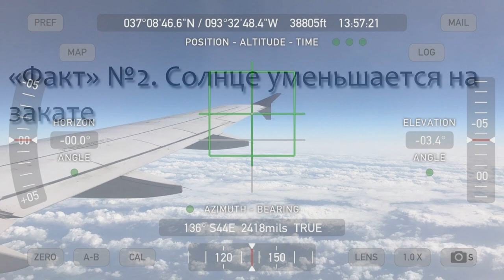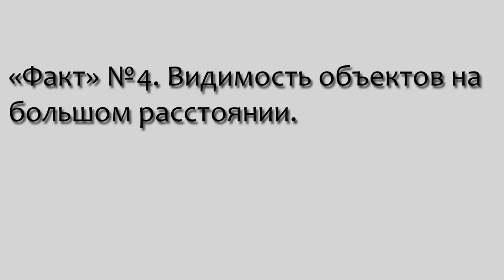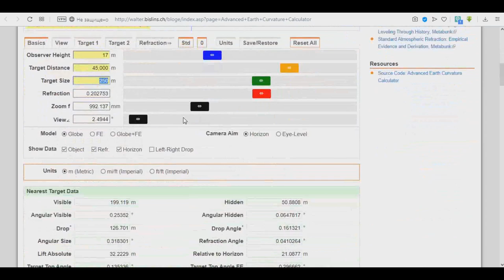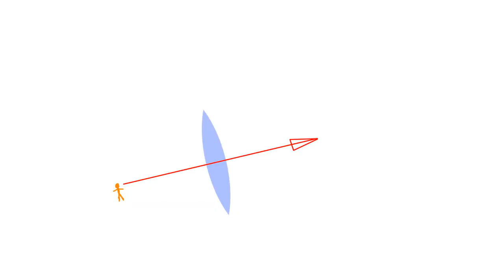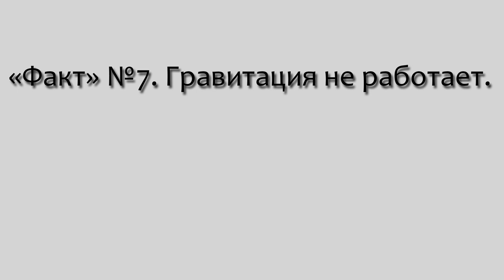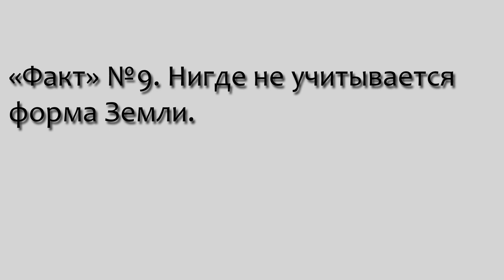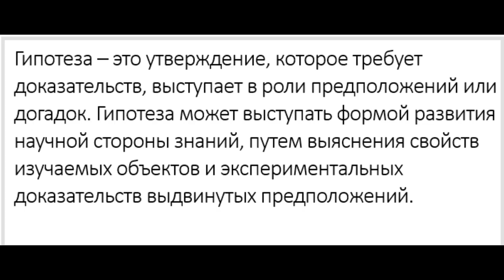Плоская Земля: ТОП 10 заблуждений.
Несложное разоблачение самых распространённых заблуждений плосковеров. Видео не последнее, список будет пополняться.